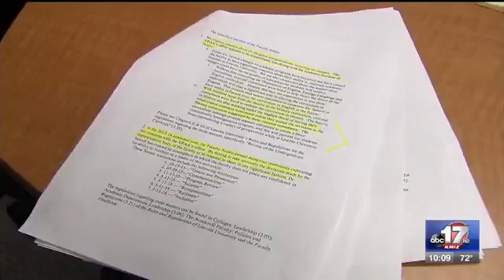Interim provost named at Lincoln University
The university's current head of history, philosophy, and political science, Debra Greene will take the position according to an e-mail from President Kevin Rome Monday.